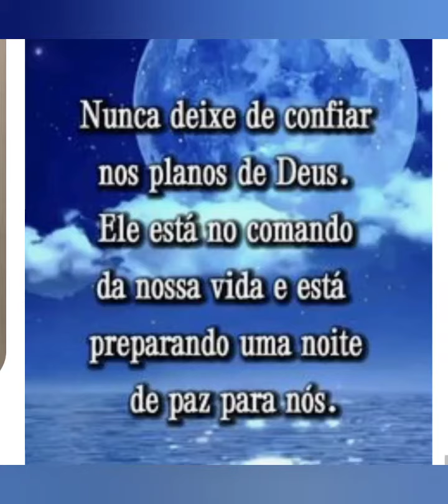mensagem de boa noite Deus abençoe sempre 🙏💗💜💗